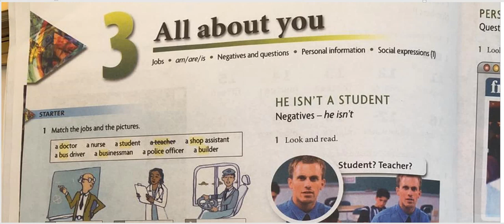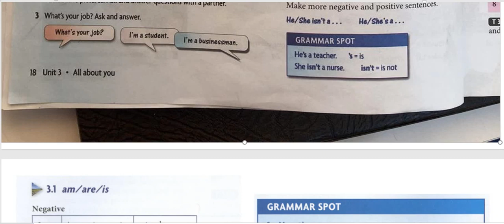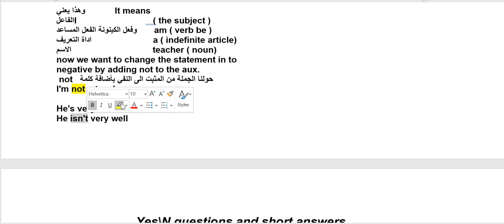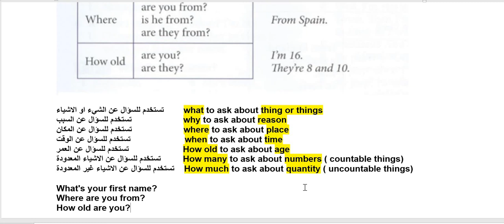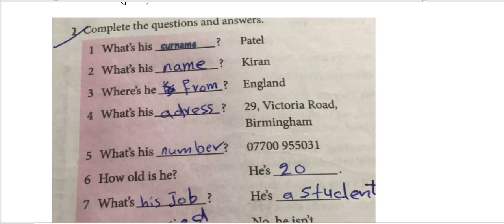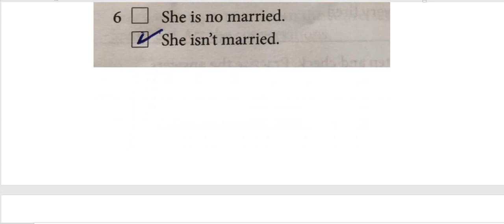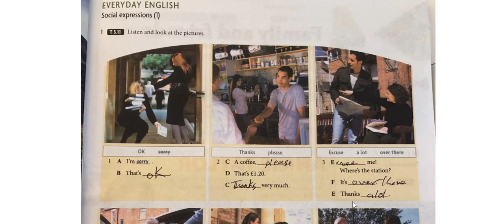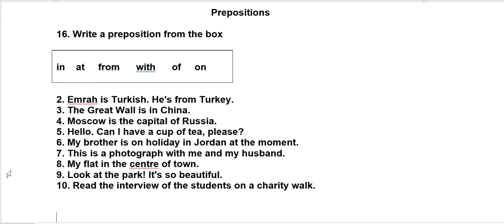unit three All about You / المرحلة الاولى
ا.م.د رشا عبد الرضا
كلية اللغات / قسم اللغة العبرية